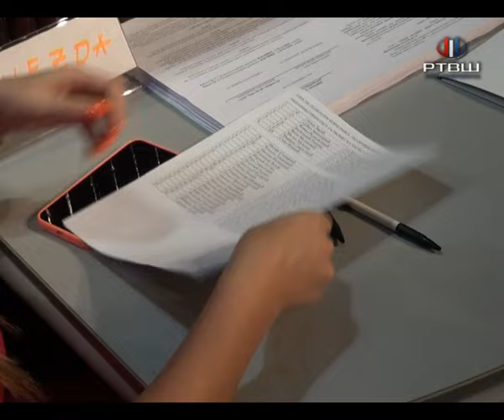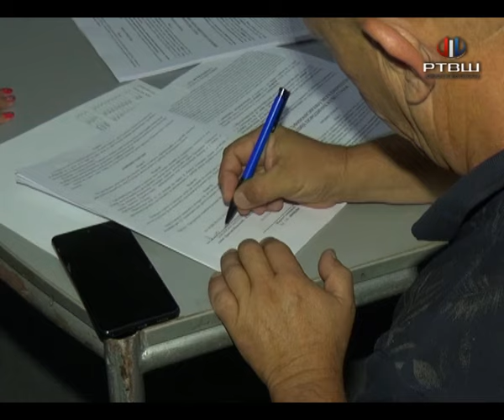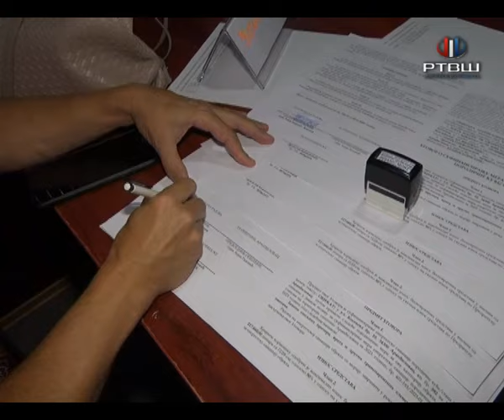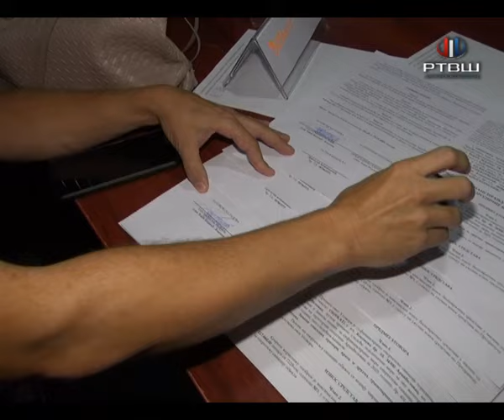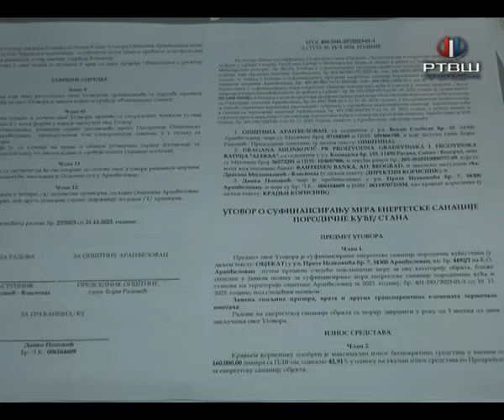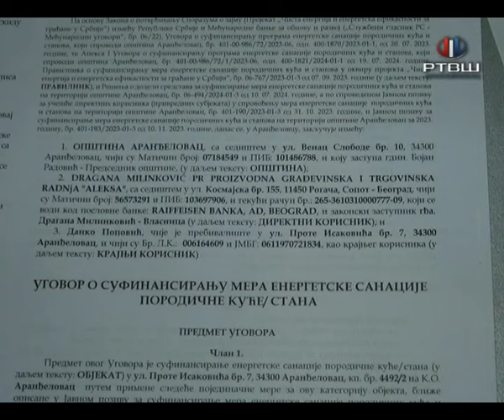RTV Šumadija - Potpisani ugovori u okviru programa Enegrgetske sanacije kuća i stanova